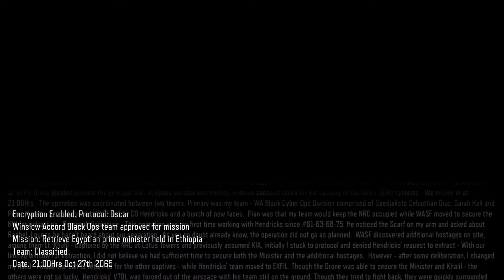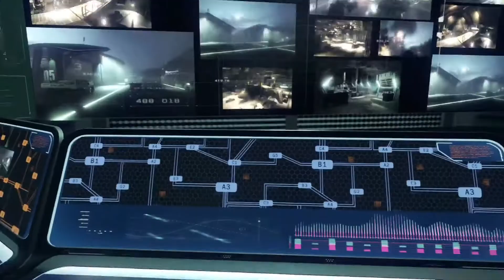Call of Duty Black Opps 3 Ps4 Gameplay HD Part 1.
Call of Duty Black opps 3. Gameplay through Ps4.